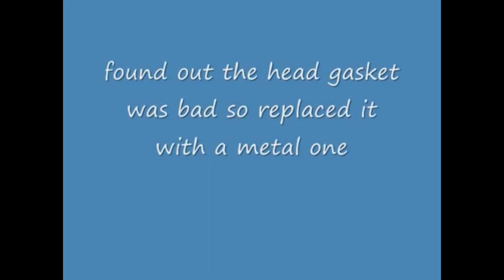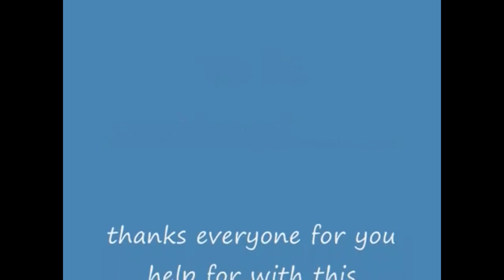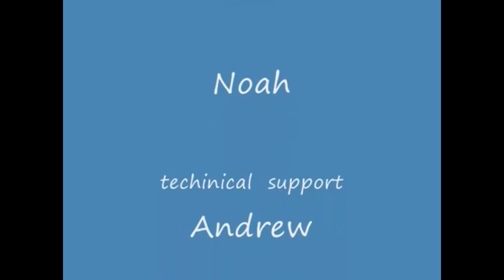Reto 240sx build 2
the SR20DET install
Look me up on FB